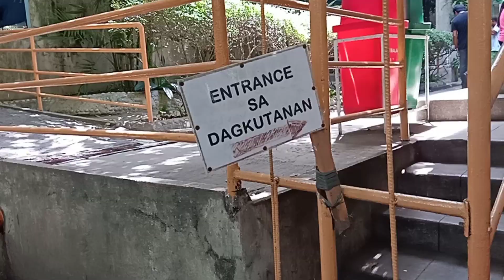School Supplies Shopping | Lapu lapu Public Market and Unitop